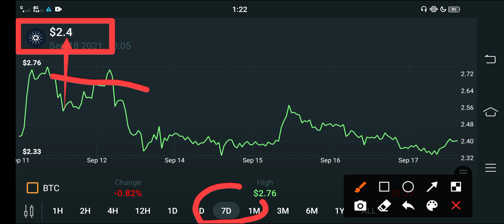Cardano Huge News +9000% || ADA coin price prediction || Cardano News Today